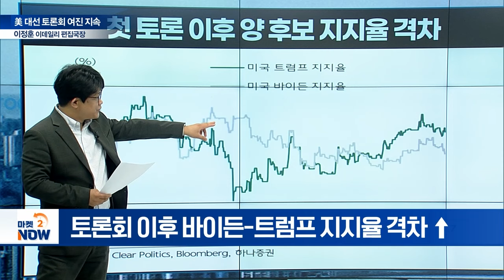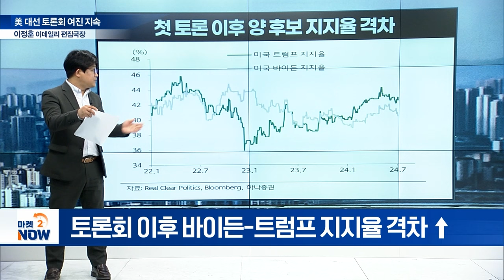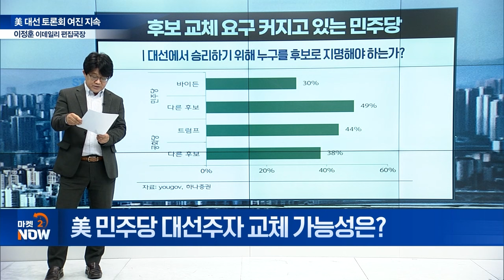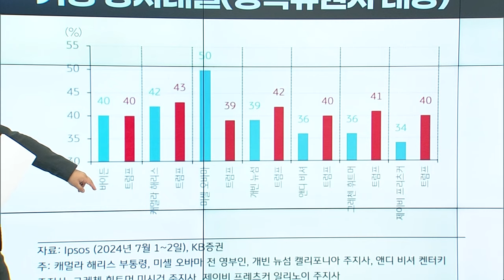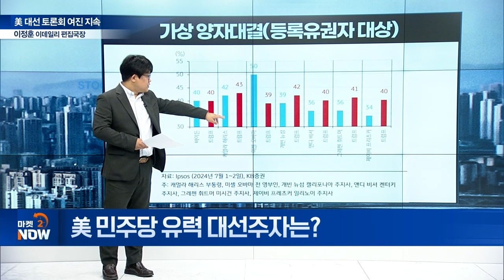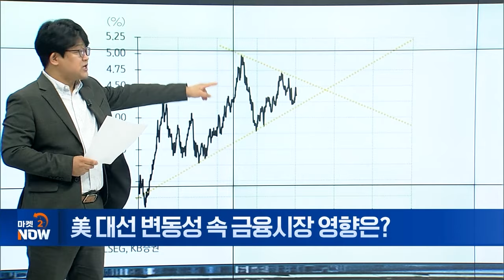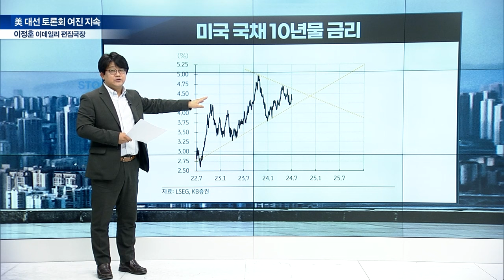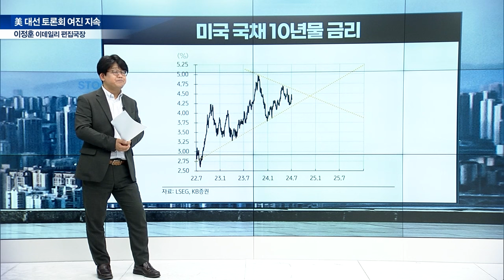바이든, 운명의 한 주... 대선 결과에 따라 주식시장 이렇게 흘러갈 겁니다 [이데일리 편집국장 이정훈의 시선] | Market Now (20240705)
Q. 바이든 사퇴 요구 확산 배경은?
Q. 美 민주당 대선주자 교체 가능성은?
Q. 美 민주당 유력 대선주자는?
Q. 美 대선 변동성 속 금융시장 영향은?